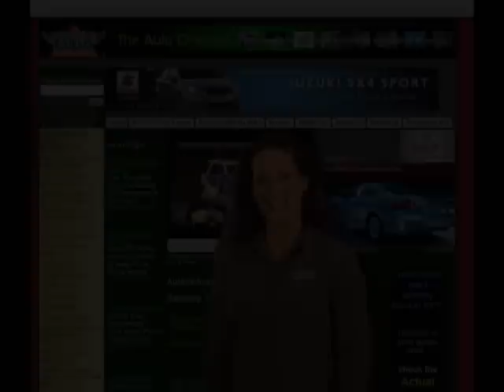2009 MINI Convertible Mash-Up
MINI USA will be introducing the new convertible at the Detroit Auto Show in January.

Get the complete story at TheAutoChannel.com.